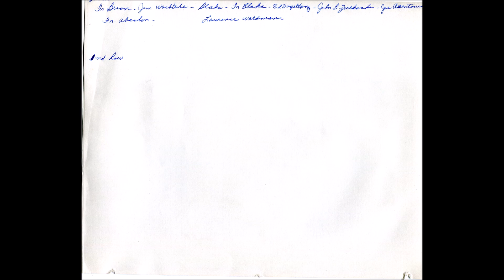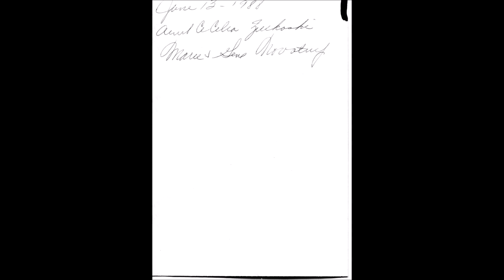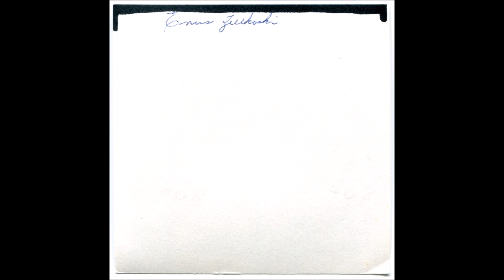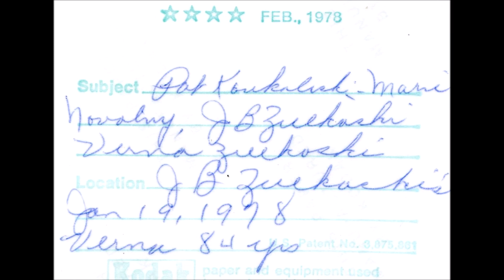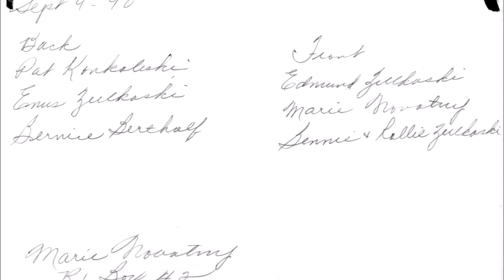John & Verna (Kusek) Zulkoski & Extended Family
Various photos handed down, mostly spanning the 1900's.